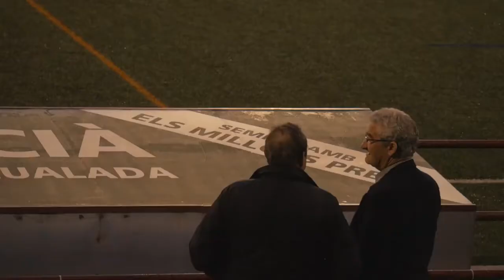CF Igualada 1-1 FC Andorra (CF Igualada Tv)